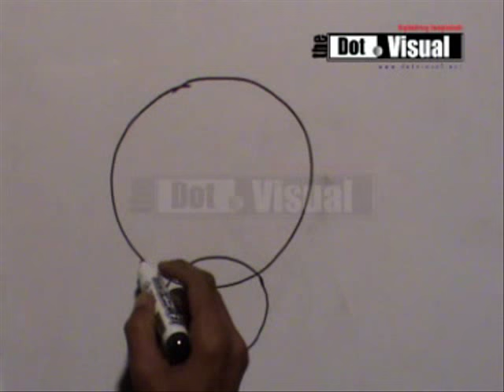How to Draw Mango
easy Draw Mango